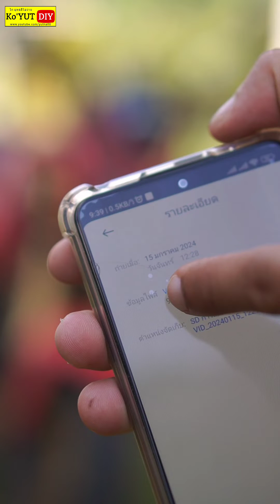ไฟหน้าไม่ติด หลอดไม่ขาด แก้ไขแบบนี้ อาการประจำรุ่น | koyutdiy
ไฟหน้าไม่ติดเป็นอาการประจำรุ่นของรถรุ่นนี้ honda MSX125 มีอาการไฟหน้าไม่ติด สตาร์ทติดขี่ได้ปกติ มีการชาร์จแบตเตอรี่ปกติ ผมได้ตรวจเช็คพบว่ามีอุปกรณ์เสียเลยได้ทำการเป็นอะไรตามคลิปนี้ เพื่อเป็นแนวทางให้กับเพื่อนๆเลยถ่ายคลิปมาให้ได้รับชมกันฝากเพื่อนๆช่วยกดไลค์และกดติดตามด้วยนะครับ แล้วอย่าลืมกดแชร์ไปให้เพื่อนๆท่านอื่นรับชมกันด้วย